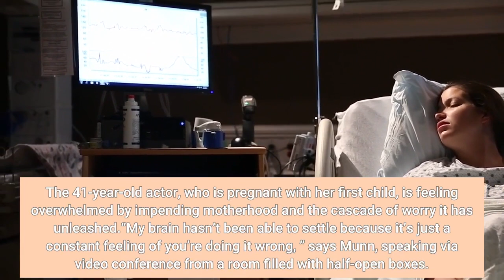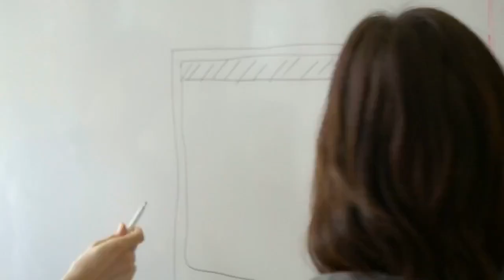In a no win situation Olivia Munn decided not to 'play the game' at all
Olivia Munn has a lot on her mind these days. Air ducts, mostly. Should she get them cleaned before her baby arrives? That’s a thing people do, right? What about the rest of the house? Should she invest in a good air purifier? How about one for each room? Someone told her that was a good idea. But how has she been living without them until now? The 41-year-old actor, who is pregnant with her first child, is feeling overwhelmed by impending motherhood and the cascade of worry it has unleashed.“My brain hasn’t been able to settle because it’s just a constant feeling of you’re doing it wrong, ” says Munn, speaking via video conference from a room filled with half-open boxes. She apologizes for the disarray, explaining that it’s the only place she can escape the noise of the tree-trimmers next door. “People tell me the baby will come and then you’ll figure it out. But that doesn’t stop the anxiety I feel right now. ”Munn has logged on to discuss her role in “Violet, ” a stylized psychological drama about a high-powered film executive who projects an aura of steely poise but is plagued by a hyper-critical inner voice (Justin Theroux). Written and directed by Justine Bateman, the film, now available for streaming, follows Munn’s Violet as she tries to silence the “committee” in her head and stop living in fear of what others think about her — a journey the actor can relate to. Especially lately. Munn has had a dizzying few months in the spotlight thanks to her relationship with comedian John Mulaney. The couple went public in May, days after he confirmed reports that he was divorcing his wife, Anna Marie Tendler, and a few months after he concluded a stint in rehab. Then in September, Mulaney went on “Late Night With Seth Meyers” to confirm what many already suspected: The couple was expecting a baby. The warp-speed romance — and the turbulent circumstances surrounding it — set off a frenzy online. Fans who were deeply invested in Mulaney’s marriage to Tendler, an artist who makes handsewn Victorian lampshades and was often mentioned in his stand-up act, turned to social media to voice their dismay over the breakup and, in many cases, to criticize Munn. This freakout sparked an equally impassioned backlash against “parasocial relationships, ” or the false sense of intimacy fans often feel toward their favorite celebrities. (The previously obscure psychological term reached its peak in Google Trends the week the pregnancy was confirmed. ) Speculation about their relationship status continues to run rampant online, fueled by random TikTok users and unvetted blind items on Deuxmoi, the free-wheeling celebrity gossip Instagram account.